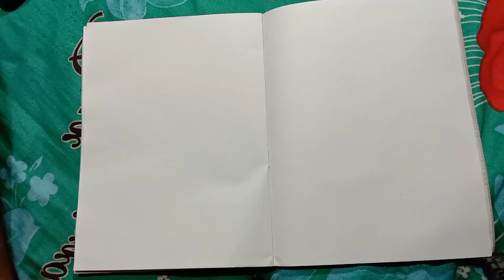plastick bottle kraft very easy to make coconut tree 🌴🌴🌴🌴🌴🌴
make very easy to this craft.